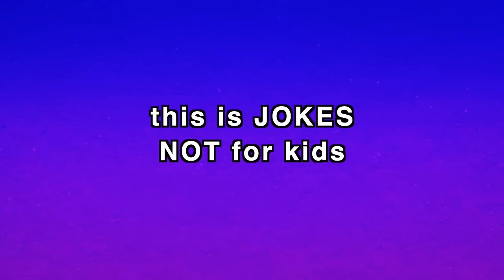Yung Gravy "Betty" PARODY Oscar the Incel ~ Rick Astley Remix ~ Rucka Rucka Ali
Parody of Yung Gravy "Betty"